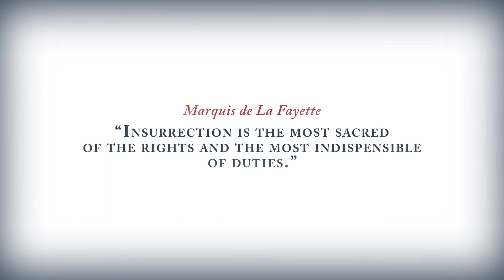assassin's creed 3 trailer, with fanmade music